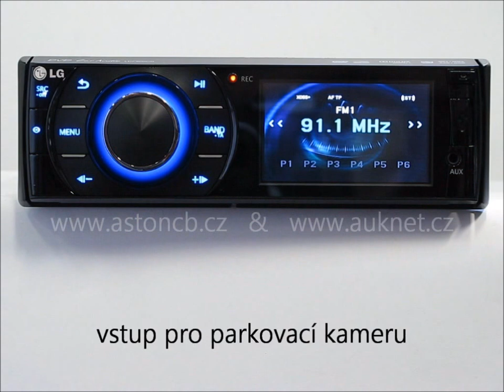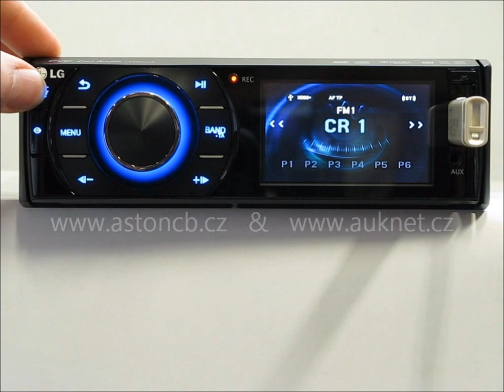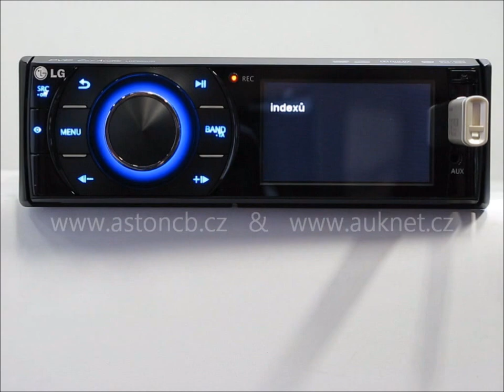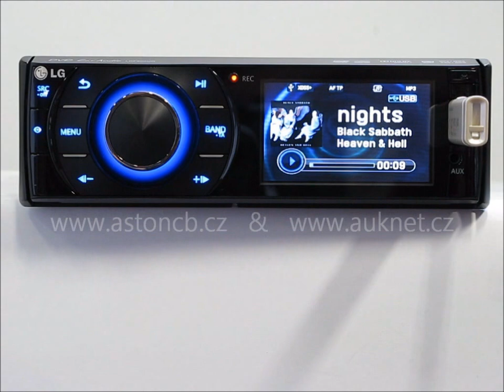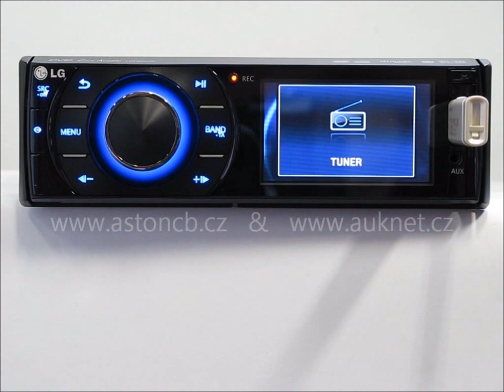1DIN DVD autorádio LG LDF900UR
Nechte se hýčkat multimediálními vlastnostmi tohoto značkového LG autorádia. Přístroj vám nabídne moderní design, ovládání v češtině, přímé přehrávání z USB na čelním panelu, DVD přehrávač a v neposlední řadě možnost kombinace s couvací kamerou a dalšími externími monitory. Kvalitativně a výkonnostně je autorádio na vysoké úrovni a za vynikající cenu lze do vozu pořídit celou multimediální sestavu, která jistě potěší vás i vaše spolucestující.